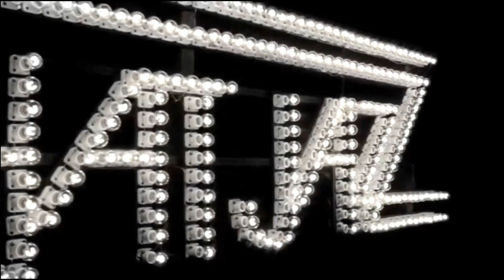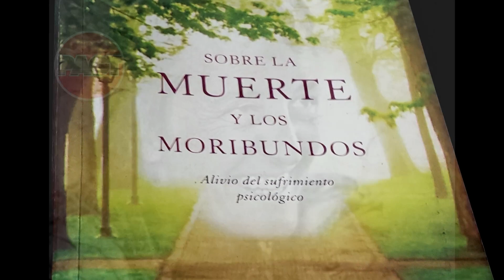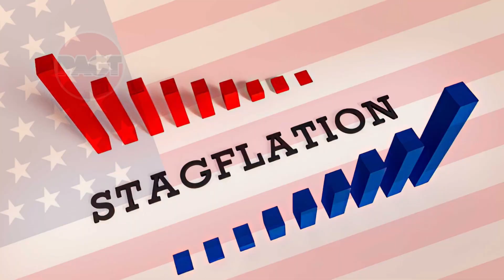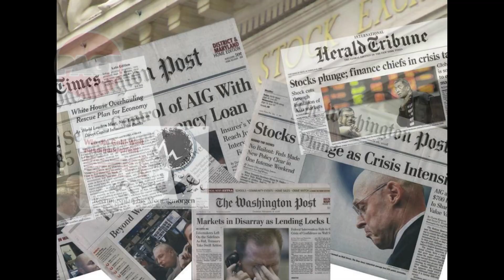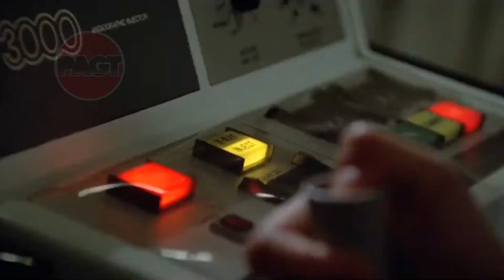Bob Fosse | Musical observando su propia muerte | All that jazz | EL SHOW DEBE SEGUIR | Análisis.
All That Jazz  o El show debe seguir es una película musical dirigida por el coreografo, bailarín y director de cine Bod Fosse.
Considerada una obra semiautobiográfica y emblemática del cine que combina drama musical y elementos de fantasía, para explorar temas como la ambición, el perfeccionismo, la mortalidad y el arte del espectáculo.

No te olvide de activar las notificaciones, para que YouTube te avise cuando haya un contenido nuevo.